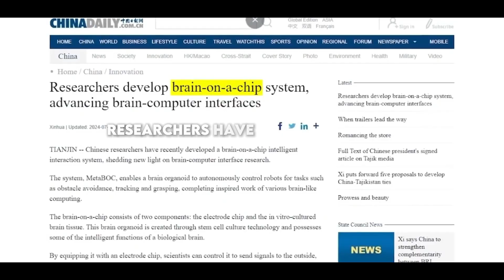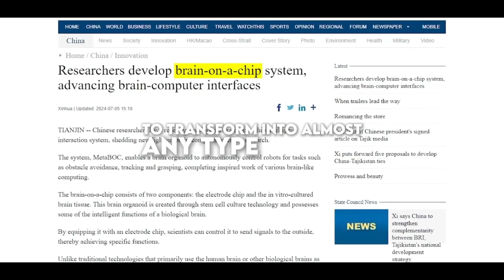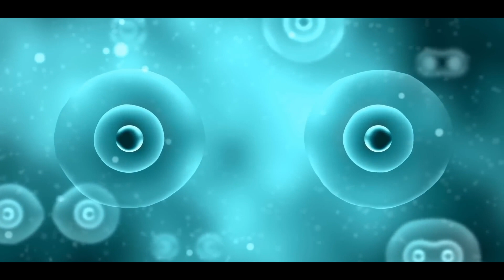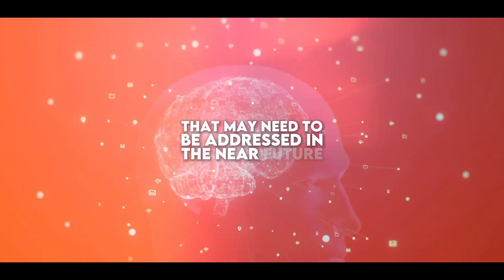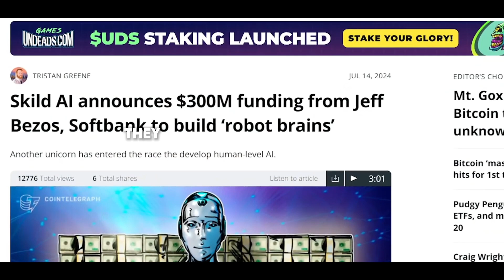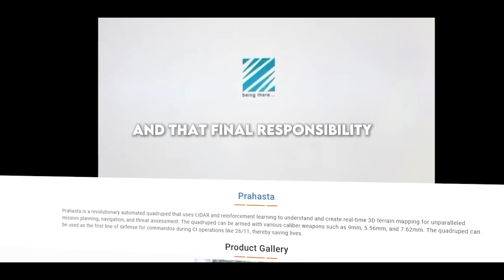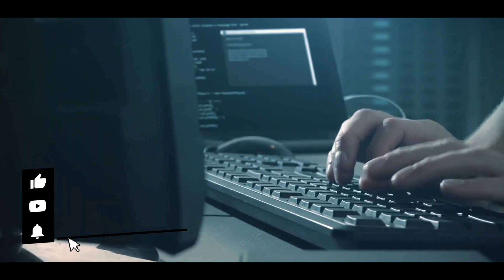New AI Robot with Human Brain Shocks the Tech World!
Discover the groundbreaking innovation that is taking the tech world by storm! In this video, we unveil the latest AI robot equipped with a human brain, pushing the boundaries of artificial intelligence and robotics. Witness the astonishing capabilities of this revolutionary machine and learn how it mimics human thought processes, emotions, and decision-making.

Join us as we dive deep into the technology behind this incredible creation, featuring expert interviews, live demonstrations, and insights into the ethical implications of merging AI with human cognition. Will this new advancement lead to unprecedented opportunities or raise concerns about the future of humanity?

Don't miss out on this eye-opening exploration of the future of technology!